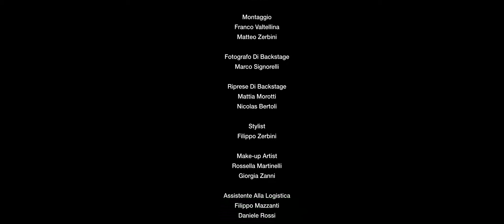Vion - Destino (Prod. Menta)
Video diretto da
SUBURBIA COMPLEX

Attori protagonisti
Vion - Jacopo Lapi
Sofia Bossi

Regia & DOP
Franco Valtellina

Aiuto Regia
Matteo Zerbini

Sceneggiatura & Storyboard
SUBURBIA COMPLEX

Executive Producer & DOP
Roberto Lapi

Riprese
Franco Valtellina

Assistente Riprese
Luca Capelli

Operatore Crane
Ivan Iaccarino

Montaggio
Franco Valtellina
Matteo Zerbini

Fotografo Di Backstage
Marco Signorelli

Riprese Di Backstage
Mattia Morotti
Nicolas Bertoli

Stylist
Filippo Zerbini

Make-up Artist
Rossella Martinelli
Giorgia Zanni

Assistente Alla Logistica
Filippo Mazzanti
Daniele Rossi

Comparse
Gabriele Bonacina
Francesca Celenza
Enrico Finazzi
Alioune Gueye
Sami Labadi
Giada Marchetti
Vanessa Mascheretti
Federico Milesi
Valentina Morlotti
Mattia Morotti
Alessandra Nicoli
Edoardo Pontiggia
Damiana Ricchetti
Daniele Rossi
Filippo Staffoni
Sofia Vezzoli

Mix & Master: Claudio Passera

Instagram Vion: vionofc
Instagram Menta: mentaofc